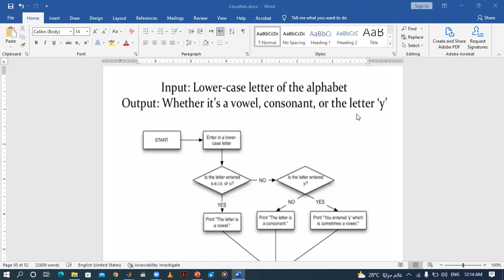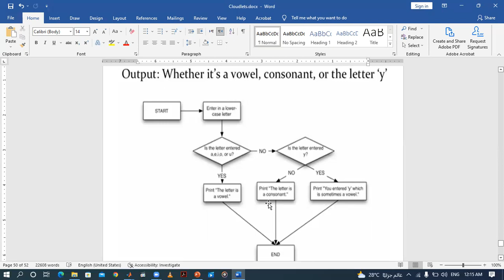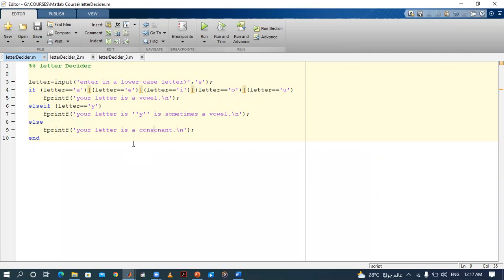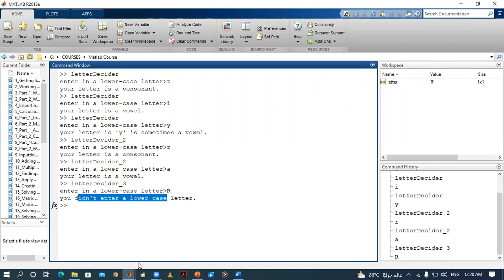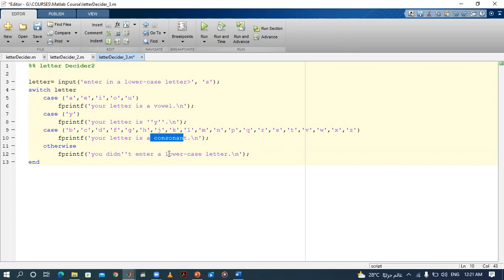32_Branching structures in MATLAB- SWITCH-CASE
Branching structures in MATLAB- SWITCH-CASE
letter= input('');
switch
    case
    case
    otherwise
end